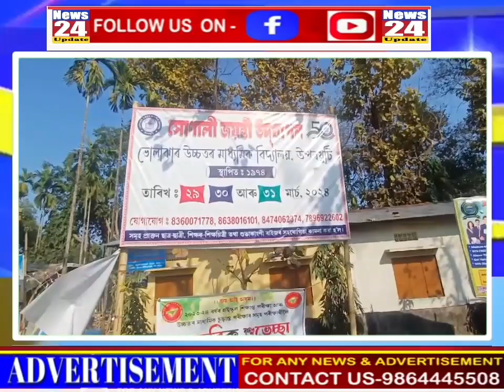উপৰখুটিৰ ভোলাঝাৰ উচ্চতৰ মাধ্যমিক বিদ্যালয়ৰ সোণালী জয়ন্তী উদযাপনৰ প্ৰস্তুতি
অহা ২৯,৩০ আৰু ৩১ মাৰ্চত তিনিদিনীয়া বৰ্ণাঢ্য কাৰ্য-ক্ৰমণিকাৰে অনুষ্ঠিত হব সোণালী জয়ন্তী অনুষ্ঠান